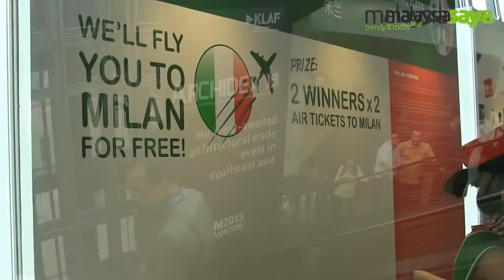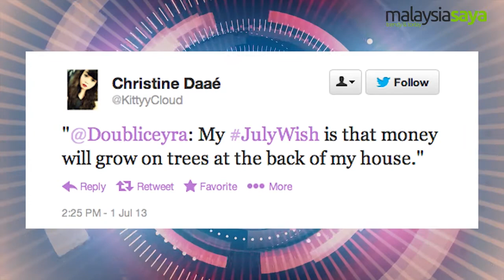My Internship Experience - Aubrey at Mediasaya Sdn Bhd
Aubrey Carlos, an intern at Mediasaya talks about her three month experience at the company.